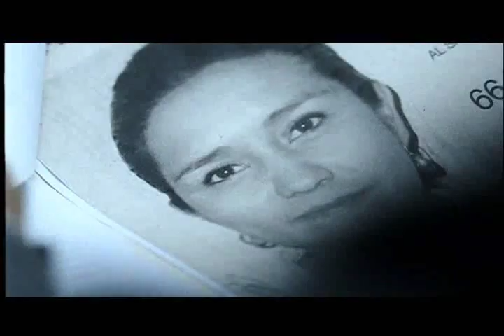Bajo la Sal Trailer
Trailer de la pelicula "Bajo la Sal" Un thriller mexicano protagonizada por Humberto Zurita y Ricardo Polanco, ademas de las actuaciones de Irene Azuela, Julio Bracho y Plutarco Haza. Dirigida y escrita por Mario Muñuz, historia original de Angel PUlido